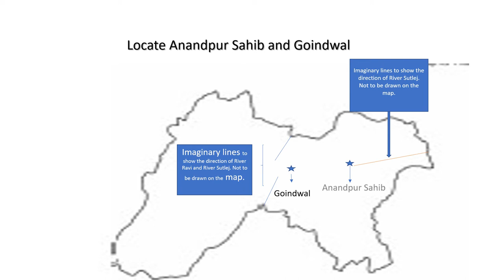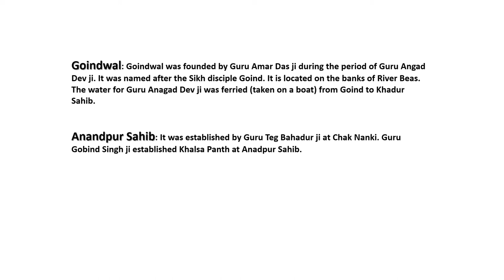Fill Pre-partition Punjab Map Goindwal and Anandpur Sahib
It is a clip produced to help the students of BA course Semester IV who have opted for history as an elective subject in the session 2020-21 of Punjab University Chandigarh.